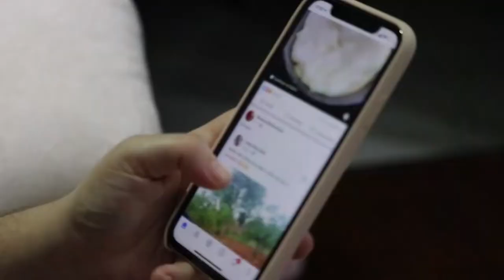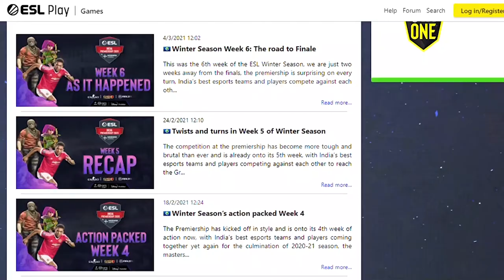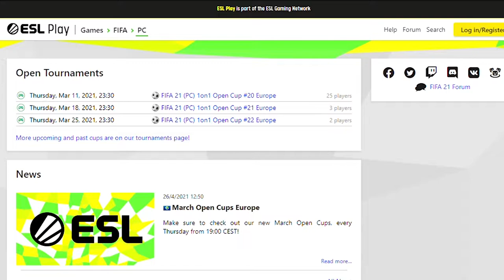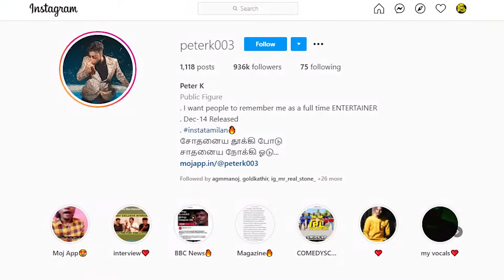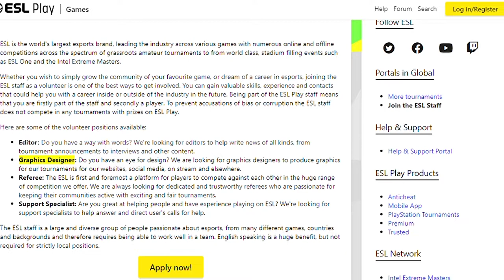How to Start a Career in ESports India Explained in Tamil | Other ESports Related Jobs Explained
Hi hello, friends in this video I will explain how to start a Career in Esports India  Full video Explained in Tamil. Gaming filed Esports is one golden apple some of the players only attached some of the games play lots of time and train there time to one singular game that type of gamers have a good scope on this esports platform and also in this video tell about gaming-related other job Career opportunities I sware guys this video help full for all Tamil gamers if you like this video please don't forget to share with your friends and also subscribe my channel for more interesting gaming-related videos.